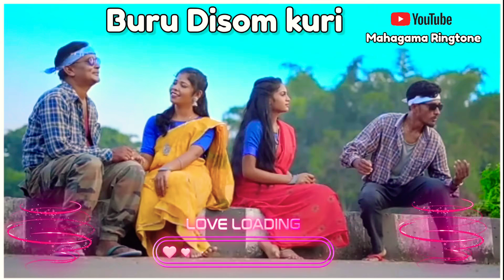Buru Disom kuri || New Santali Romantic🌹 Santali Ringtone#Mahagma_Ringtone...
Wellcome To My YouTube
Channel,,,

अगर आप हमारे चैनल मैं पहले बार आए हैं तो
सोंग का रिंगटोन स्टेट॒स देखने के लिए | |

    नोट---
इस चैनल पर आप सभी न्यू संथाली विडियो
सोंग रिंगटोन स्टेट॒स मिलेगी आपको,  love,
breakup, romantic love ,  Santali heart
touching ringtone  देखने के लिए एवं पाने
अगर किसी को विडियो से कोई दिक्कत है तो
प्लीज़ हमें काॅमेंट बाॅक्स में जरूर बताए वो
विडियो को 24 घंटे के अंदर हटा दिया जाएगा
🙏 प्लीज़ StriStrike ना दे | |

1976 ,  Allowance is made for ''fair
use ''for purpose Such as Criticism ,
a use pernitte by Copyright statue
that might other wise be infringing
use.

                          Your Questions

Raju Soren Santali Ringtone 2022

Stephan Tudu Santali Ringtone

Ashok Tudu Santali Ringtone

Marcel Tudu Santali Ringtone

Manku Murmu Santali Ringtone

Dhani Marandi Santali Ringtone

Guddy Hembrom Santali Ringtone

Sudhir Hembrom Santali Ringtone

Punem Soren Santali Ringtone

Shefali Hembrom Santali Ringtone

Annu Hembrom Santali Ringtone

Innocent Hembrom Santali Ringtone

Sneha Hembrom Santali Ringtone

Tina Hembrom Santali Ringtone

Babita Murmu Santali Ringtone

Dinesh Tudu Santali Ringtone

Pardeep Murmu Santali Ringtone

विडियो को पसंद आए तो प्लीज़ Like,
धन्यवाद | |